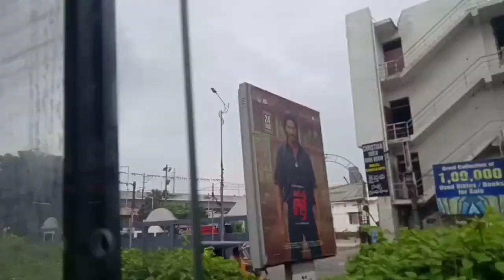johar judi ko Hyderabad vlog video/Ho vlog video /Ho Munda vlog video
hello friends. ✋

Gopal Runda & Toto New Santali Comedy 20...

santali cartoon// Full episode // new santa…...

New santali super hits traditional song 20...

Barie Era Kimin Part-2//Ho Short Film Ran...

new santali romantic watsapp status video...

New santhali short film #kumaya jawaey

मैं खुखड़ी उठाने आया काजू बगान

Independence day blog | Barabati Stadium l...

santali cartoon||new santali cartoonlsanth...

Bhognadih Atu//New Santali Hul Maha Full.

SANTALI STATUS VIDEO JURI GATE 2023

Kangjanai Goto || Episod-1 || New bodo video...

CHANDO TARAS /Santhali short film 2023